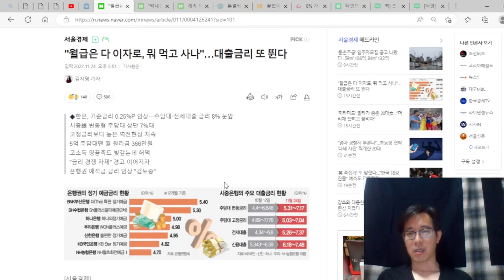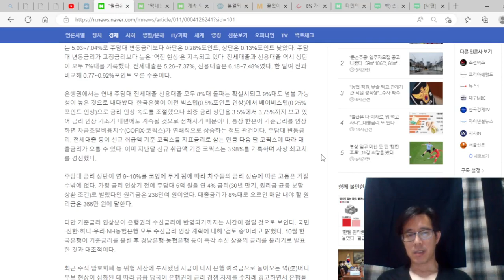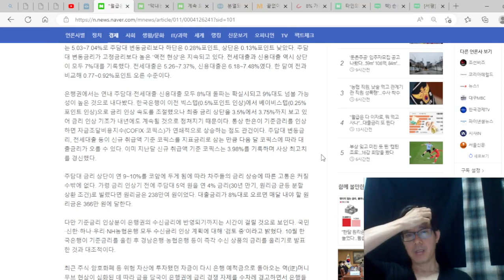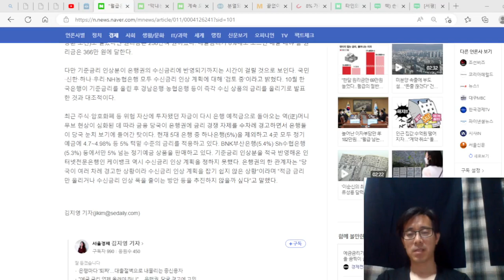월급 받아 전부 이자로 내는데, 이자부담은 또 늘어난다. 어떻게 살려나?